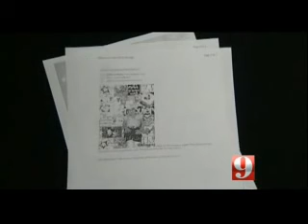Judge Rules State Will Get Copy of George Anthony's Grand Jury Testimony